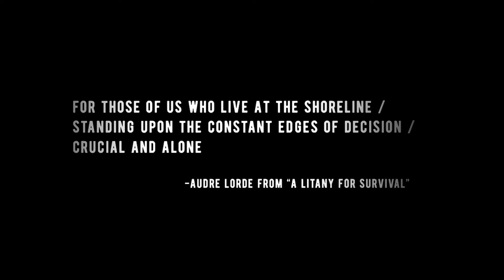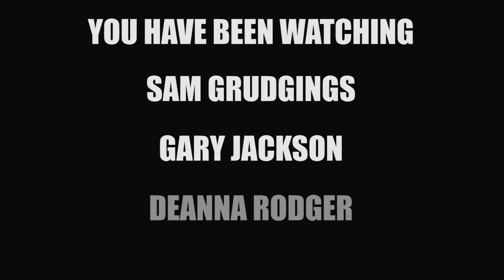That awesome Poetry Show - Episode 34 (Sam J Grudgings, Gary Jackson, Deanna Rodger)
This week That awesome Poetry Show is back with a trio of titans including poetry from Sam J Grudgings, *Gary Jackson, and Deanna Rodger.

*Tryouts (Courtesy of Motionpoems)
Poem by Gary Jackson / Film by Victor Newman

Deanna Rodger
Web - deannarodger.co.uk

With special thanks to Come Rhyme With Me

Muddy Feet
Twitter/insta/facebook - @muddyfeetpoetry